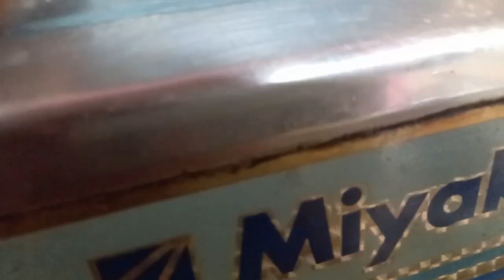সহজেই ঘরে তৈরি করুন ঝরঝুরা টেস্টি সিন্ধি বিরিয়ানি/ বিরিয়ানি রেসিপি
আসসালামুআলাইকুম প্রিয় আপনি ও ভাইয়া,, ,, , আজকের এই রেসিপি টি অব্যশই ট্রাই করবেন।।

সহজ ও স্বাস্থ্যকর রেসিপি পেতে আমার এই ছোট্ট
চ্যানেলটি ঘুরে আসবেন।।

সবাই সাবধানে থাকবেন,, ভালো থাকবেন।।

# ঝুরঝুরে_সিন্ধি_বিরিয়ানি_রেসিপি
ঘরে_তৈরি_সিন্ধি_ বিরিয়ানি_রেসিপি